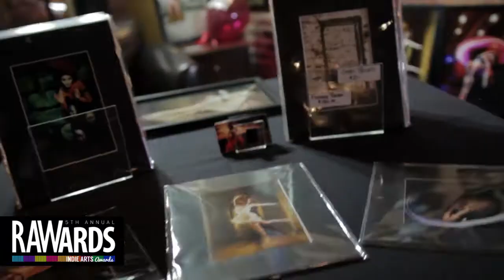TIKI SPRUILL at RAW:Baltimore RAWards 12/05/2013